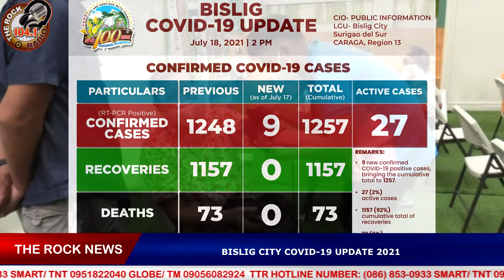BISLIG CITY COVID-19 UPDATE 2021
Covid-19 update sa atong syudad sa Bislig
kasamtangang mi anam na usab pagsikad
diin kapin 20 na nga ihap ang natala.